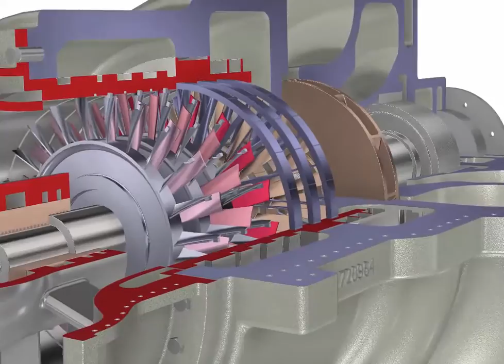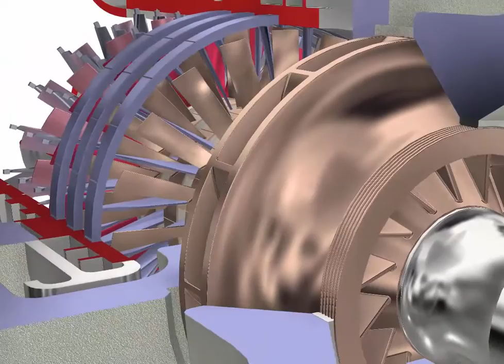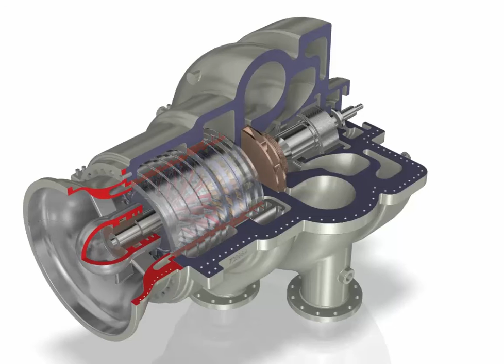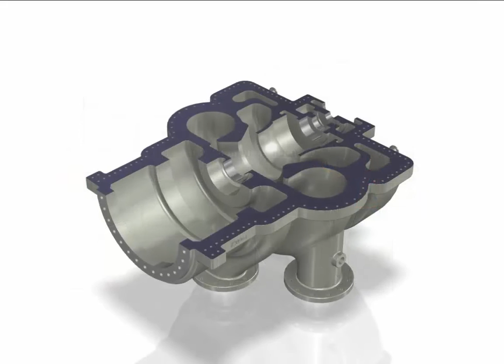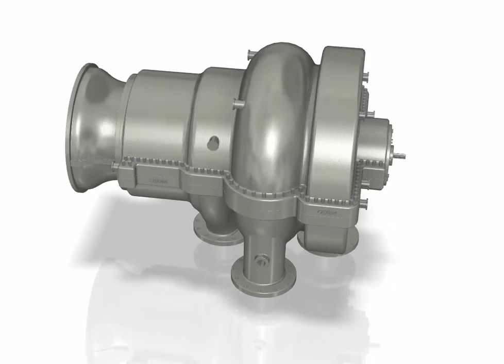Autodesk Inventor animation of an axial flow compressor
3D Digital Prototype of a an axial flow compressor modelled and animated in Autodesk Inventor and edited in Camtasia 8